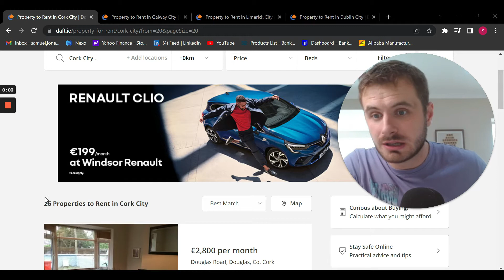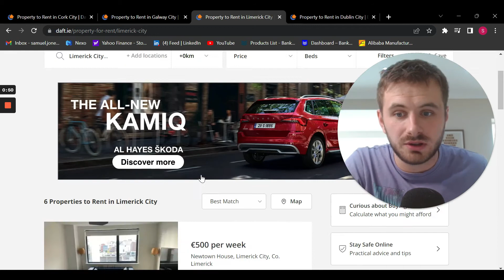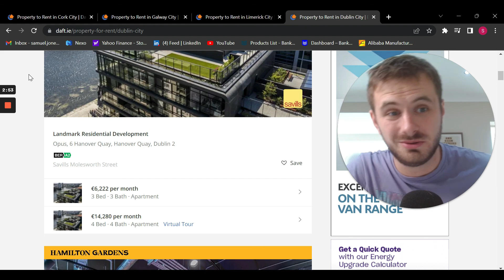Irelands Current Housing Crisis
In Todays Video I talk about the current rent and housing crisis in Ireland and how it has young people at breaking point.